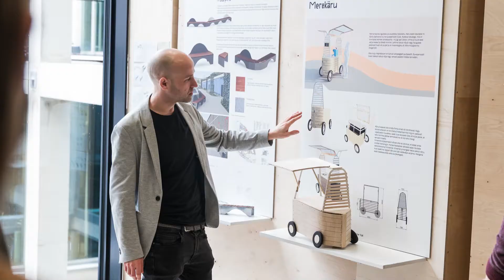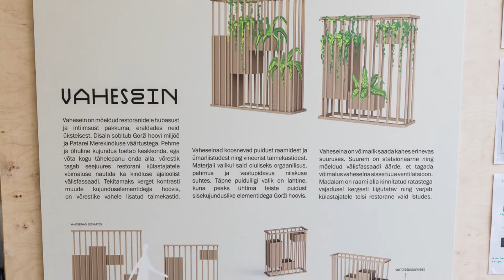Koostööprogramm LAETUS: Patarei Merekindlus ja EKA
Kui sinu ettevõte või organisatsioon soovib samuti EKAga koostööd teha, osale koostööprogrammis LAETUS!